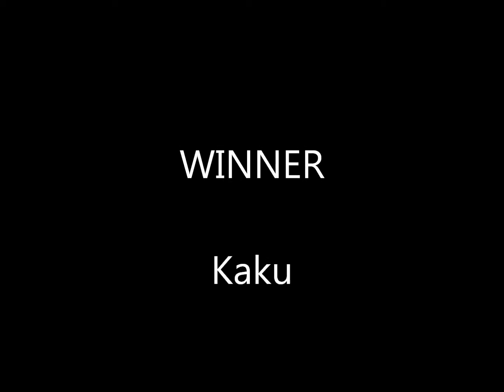RG13-Ziege vs Kaku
Robogames 2013 middleweights

Ziege vs Kaku